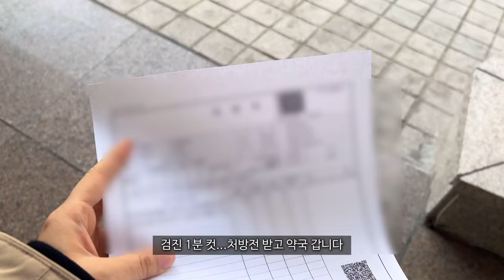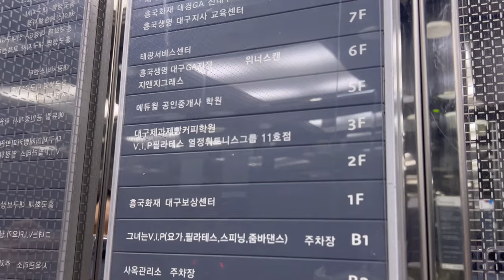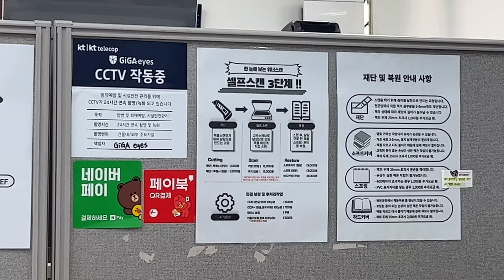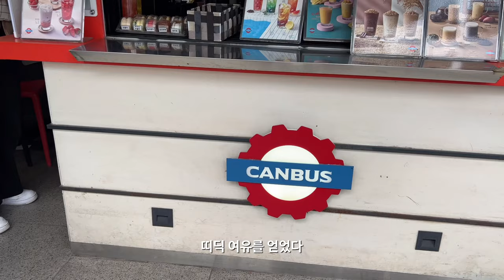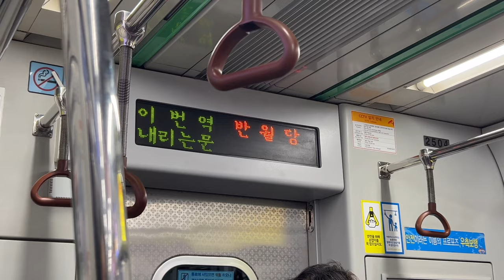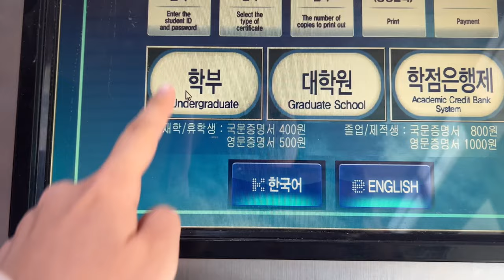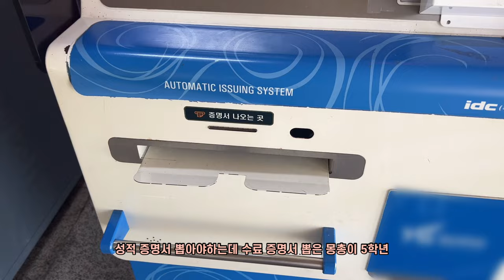🇰🇷일상vlog] 졸업 못 한 5학년이 개강했다😂 | 자라 신상 구경🛍️| 커플들 사이에서 피크닉 즐기기🧺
안녕하세요 김로지Rosie입니다🌹

개강한 지 1달이 되었지만, 업로드는 4월에 하는 저를 매우 치지는 마시구요
현생도 챙겨야하는 5학년임을 알아주세요 🥹

궁금한 점 있으시면 댓글 남겨주세요🙇🏻‍♀️

Always Rosie